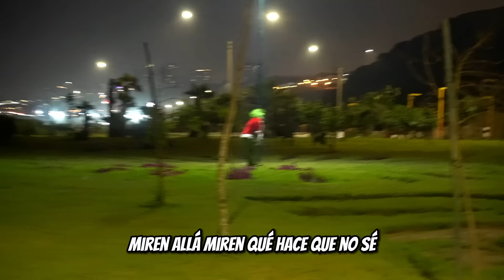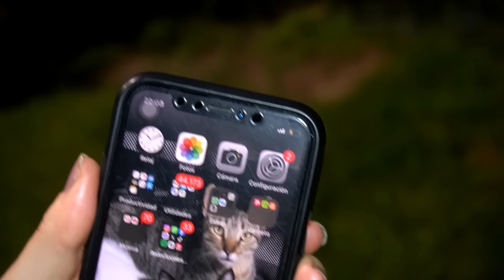EL GRINCH de la NAVIDAD ME ATACA Y TIRA PIEDRAS *Me hace daño*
Familia bienvenidos a un nuevo video, EL GRINCH de la NAVIDAD ME TIRA PIEDRAS *Me hace daño*